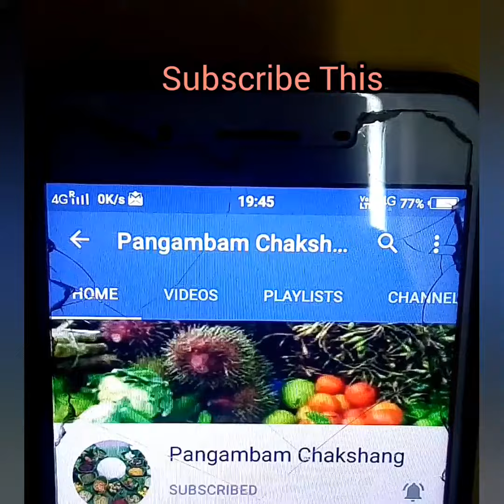Laina Biscuit Semba | Atta Biscuits Recipe | Atta Cookies | Manipuri Cookies | Healthy Cookies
Dear friends this video is all about making cookies with flour.This is eggless recipe and is also a healthy recipe to prepare at home easily. Childrens will surely love this.I am making this recipe in a simple way so that anyone can also try and enjoy the taste,purely homemade & magically delicious. Watch properly the video & try this in your home.You will surely like this recipe. Enjoy & explore cooking.

Ingredients:
. Atta - 1bowl
. Sugar
. Elaichi - 3 to 4 for 1bowl atta
. Dry fruits - Any dry fruits-cashew    nuts,almond,etc.Peanuts can also do
. Little salt
. Warm ghee  khara

Rock Tawa -

Jaggery Powder -

Pink Himalayan Rock Salt

Organic Sugar -

Natural Cocoa Powder -

Organic brown sugar -

Aluminum baking pan -

Aluminum baking pan round -

Ceramics jar -

Glass jar -

Compound chocolate -

Coconut sugar-